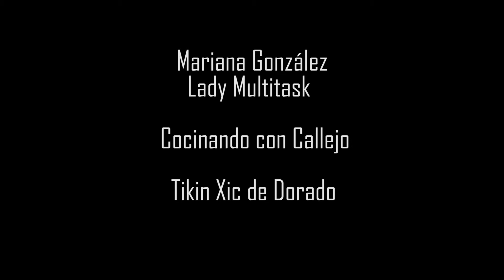Mariana González / Lady Multitask, City Manager / Cocinando con Callejo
Lady Multitask es una red internacional de apoyo entre mujeres. Conoce cómo se organizan para intercambiar productos, servicios, consejos y todo lo que contribuya a mejorar su estilo y calidad de vida. Este 14 y 15 de noviembre realizarán un bazar en el Hotel B2B. Mariana González, City Manager de Lady MultiTask en Riviera Maya y Cancún te da todos los detalles, mientras cocinamos este plato típico regional.